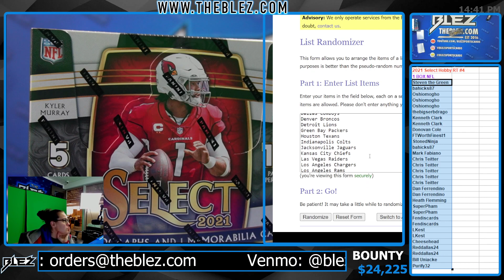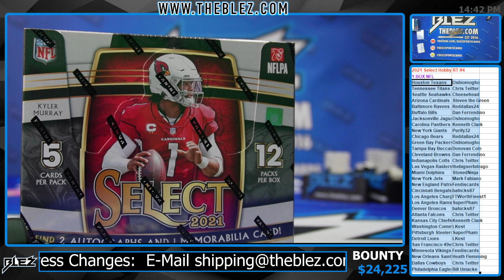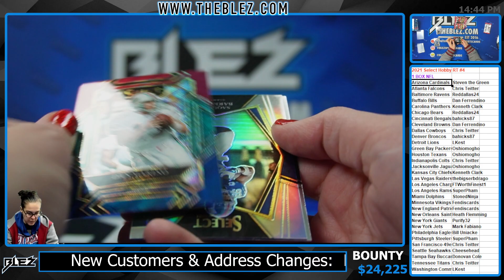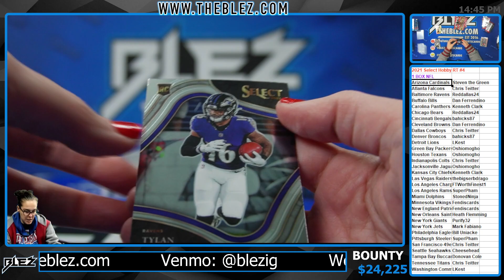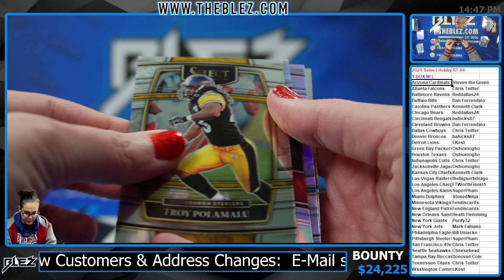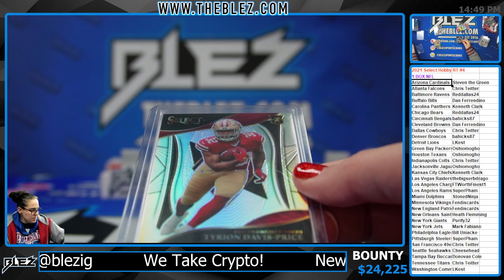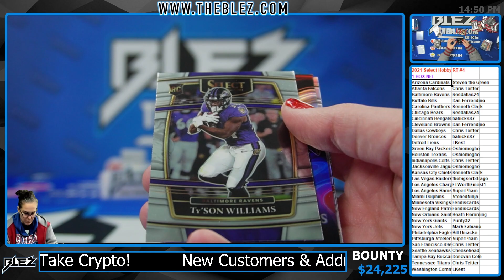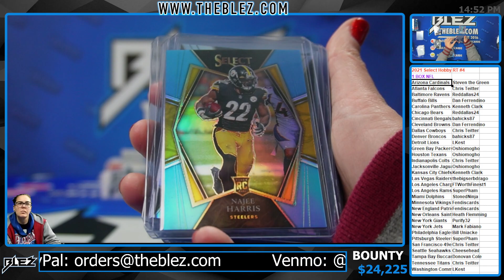2021 Select Hobby 1 Box NFL Random Team #4